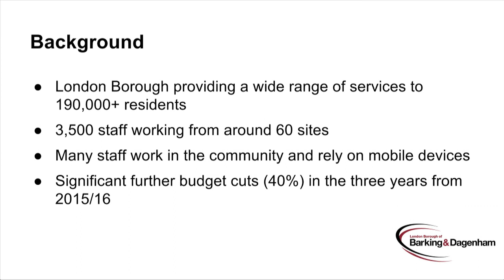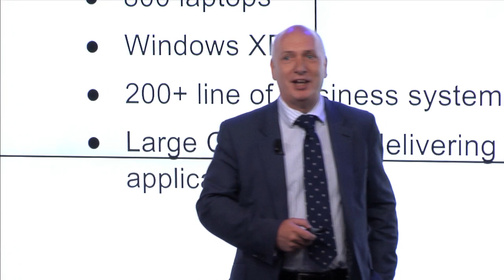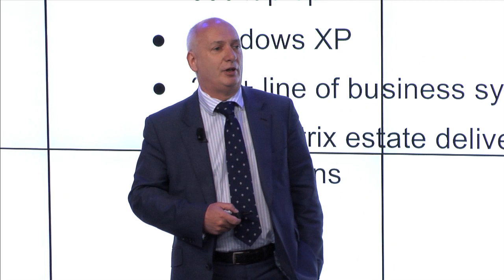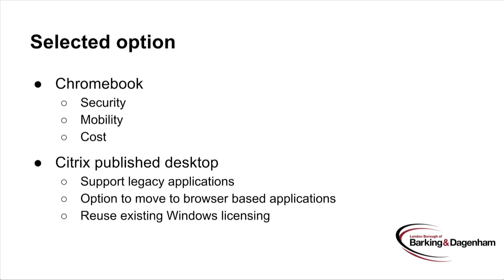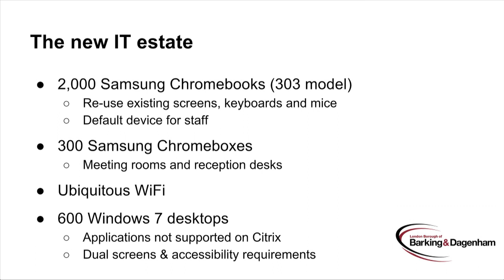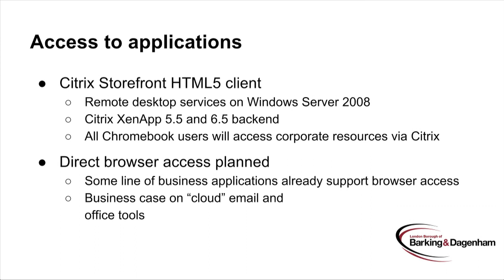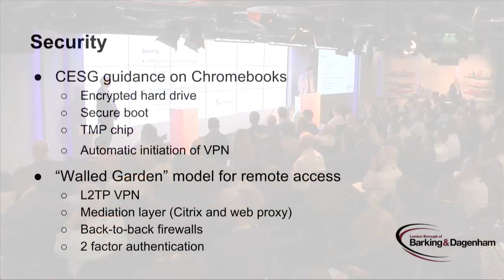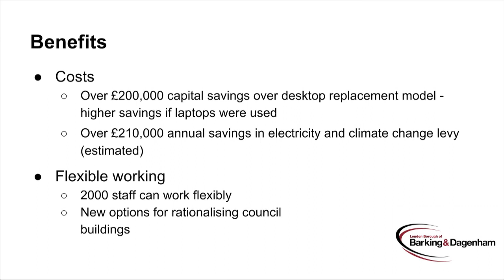Atmosphere London 2014 - Sheyne Lucock & Rupert Hay-Campbell - London Borough of Barking & Dagenham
Sheyne Lucock, General Inspector (IT), and Rupert Hay-Campbell, ICT & Information Governance Officer, London Borough of Barking & Dagenham, discuss the transformational impact of embracing new technologies and outline their targets for making even greater efficiencies.